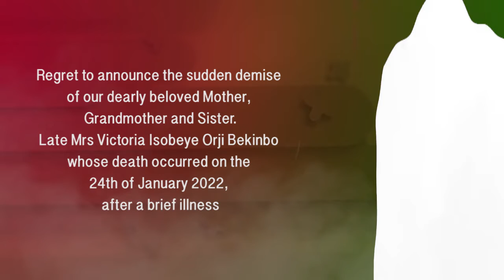SUNSET AT NOON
Dearly beloved Mother, Grandmother and Sister Late Mrs Victoria Isobeye Orji Bekinbo